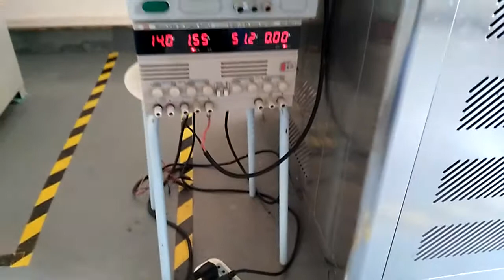High temp & humidity testing - LED Headlight bulb in 80C degree chamber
In a 80 C degree temp. & 75% humidity chamber, NSSC LED headlight bulb light in hours, NO power drop or light fading.